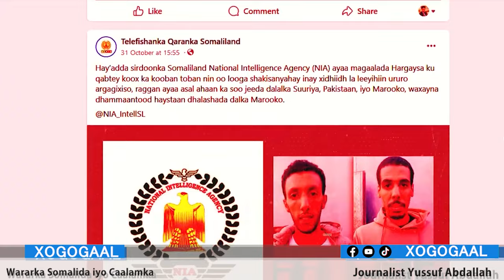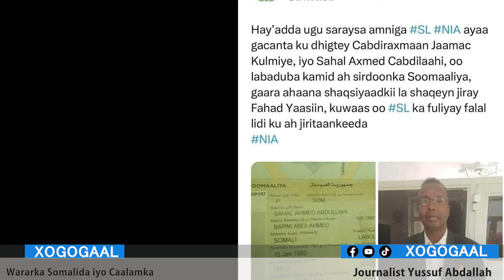Xog Sirdoonka Somaliland oo qabtay Rag Fuliyey Shirqolo badan? Xuuraankii Huwanta Iyo Farmajo Siraha